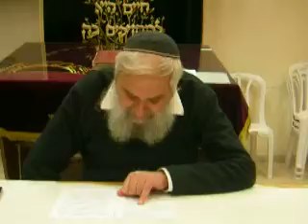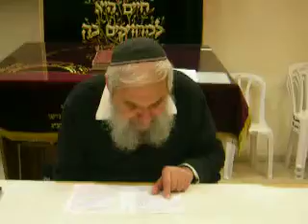Hanukkah - 7 Mitzvot Derabbanan part.3 - 29.12.2015